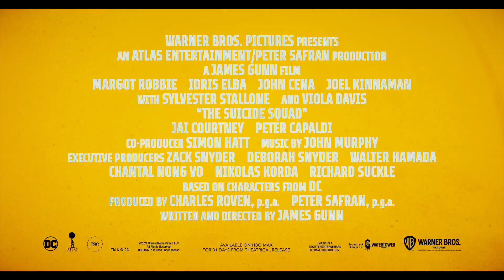The Suicide Squad - Official Trailer #2 (2021) Margot Robbie, Idris Elba, John Cena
Watch a brand new trailer for The Suicide Squad.

The Suicide Squad, directed by James Gunn, arrives in theaters on August 6, 2021.